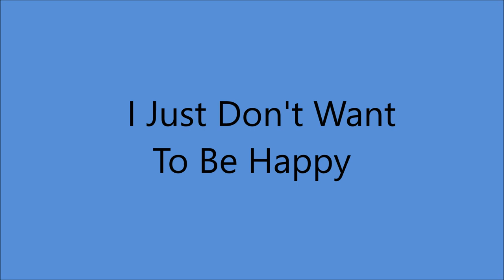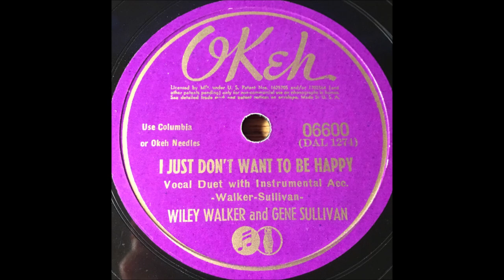Wiley Walker and Gene Sullivan - I Just Don't Want To Be Happy [1941].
Issued on Okeh  06600 B [1942].

WBAP Radio Station Studio, Blackstone Hotel, Fort Worth, TX -
 Willey Walker [fiddle/vcl leader/vcl duet],
 Gene Sullivan [gt/vcl duet],
Foy Willingham [steel gt], Sheldon Bennett [gt]

1971 - Nashville Songwriter's Hall Of Fame